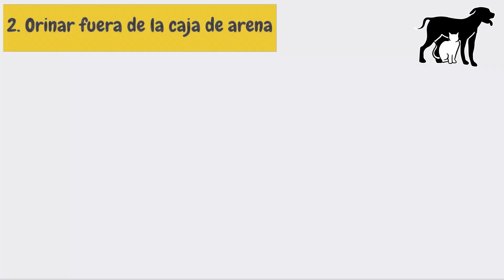CÓMO REDUCIR EL ESTRÉS DE TU GATO 🐱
El ❌ ESTRÉS ❌ es un problema que presentan en algún momento los GAT@S. Ante esto debes ayudarlo a REDUCIRLO, con los tips que te explico en este vídeo. De esta manera podrás mejorar su estabilidad emocional.

Te invito a que veas más contenido dentro del canal sobre cómo educar PERFECTAMENTE a cualquier gat@ de manera exitosa y sencilla.

Adiestrando huellitas es un canal dedicado exclusivamente al comportamiento canino y felino.

Encontrarás contenido sobre adiestramiento, y conductas de las mascotas, te será útil para ser el mejor amigo de tu mascota.

Kwai Adiestrando huellitas